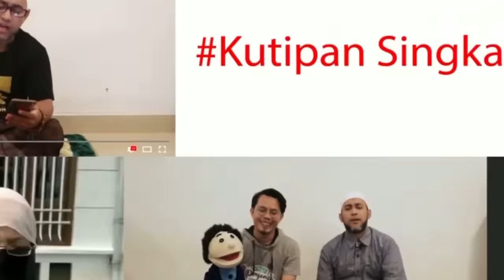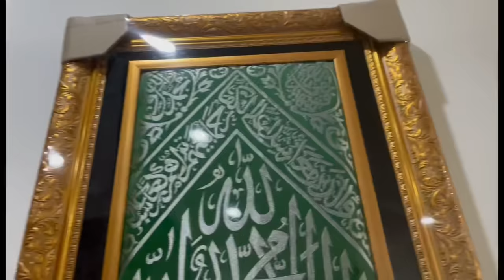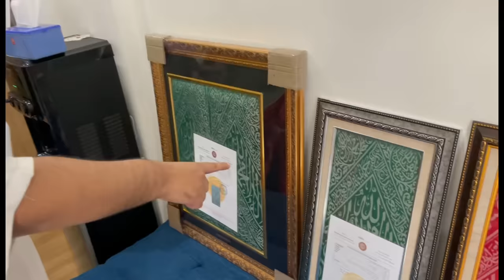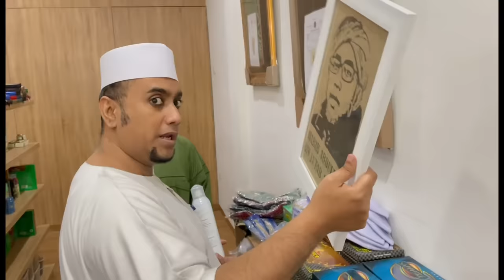HABIB HASAN BIN JA'FAR WAKTU KE ABEDE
HABIB HASAN BELANJA DI ABEDE STORE